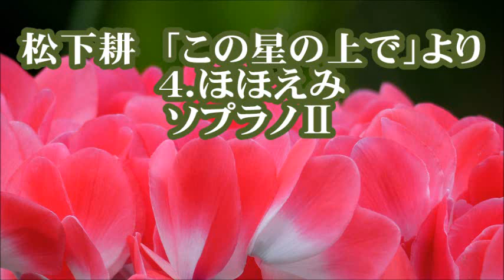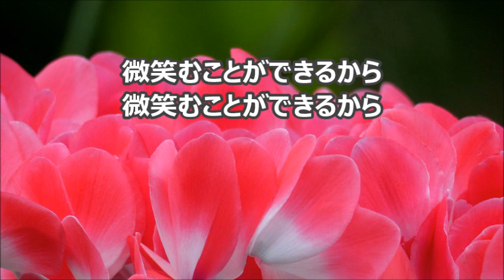松下耕 「この星の上で」より ４．ほほえみ ソプラノⅡ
合唱曲・音取り　４．ほほえみ　ソプラノⅡ
混声合唱とピアノのための「この星の上で」より
谷川俊太郎　作詞／松下耕　作曲